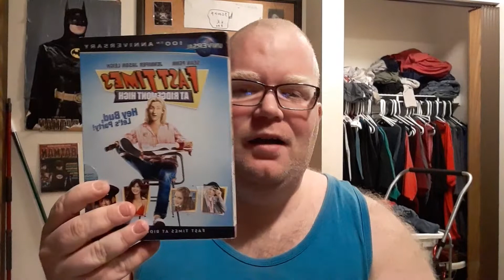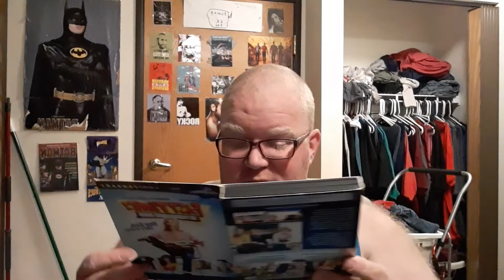Pick 10 80's #10: Fast Times at Ridgemont High